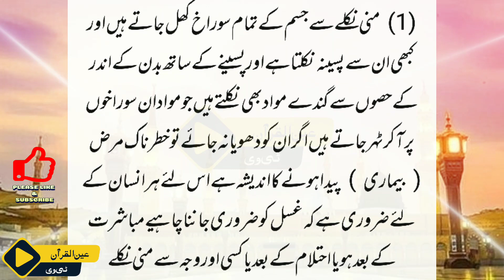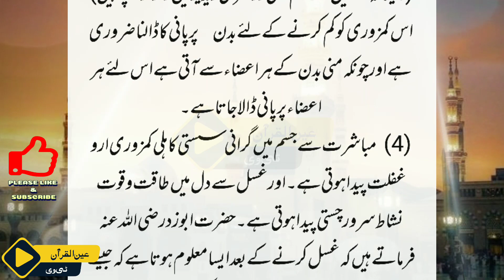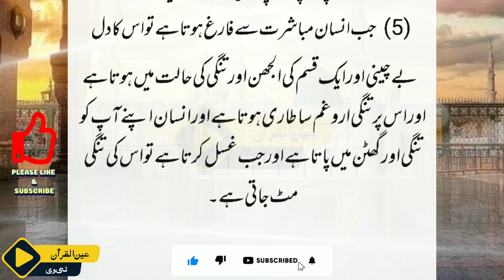Humbistari Ke Baad Gusal Karne K 5 Faiday | Humbistari Ka Baad Gusal karne ka tarika | Ain-ul-Quran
Humbistari Ke Baad Gusal Karne K 5 Faidy || Humbistari Ka Bad Ghusal karne ka tarika

Latest Urdu stories
Humbistari k bad Gusal Karne Ka Tarika
Humbistari k bad Gusal Ka Tarika
Humbistari k bad Gusal kab Karna chahiye
Humbistari k baad gusal
Humbistari k baad gusal kaisay karte hain
Humbistari k baad gusal Karna Zarori hi
Humbistari k bad Gusal Na kare to
Bivi Se Humbistari Ke 20 Mutaddid Zaroori Adaab,Bivi Se Humbistari Ka Tarika,Bivi Se Humbistari Ka Sharail Tarika,biwi se humbistari kaise karen,biwi se humbistari kitne din baad karna chahiye,Bivi Se Humbistari,Bivi Se Mubashrat,Bivi Se Mujamiat,Humbistari,Jimma,mubashrat,mubashrat ka tarika,mubashrat ke adaab,mubashrat karne ka tarika,Bivi Se Mubashrat Ke Adaab,Bivi Se Humbistari Ka Adab,Humb